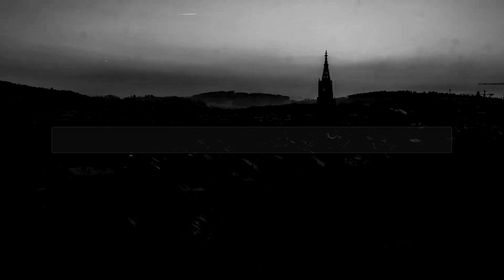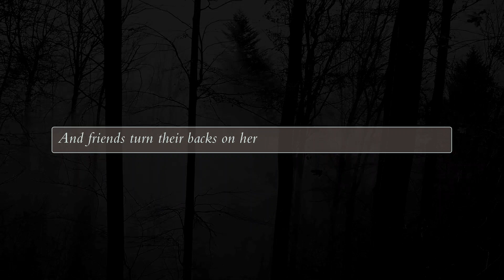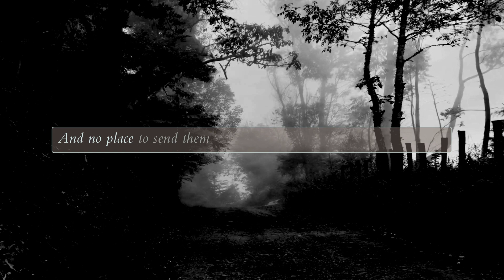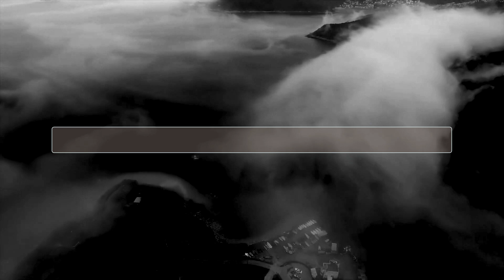David Sylvian - Emily Dickinson (recomposed by Alex FX)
Song originally written by David Sylvian for the album "Manafon", released on Samadhi Sound / Universal UMC, 2009.
Totally recomposed by Alex FX, 2023.